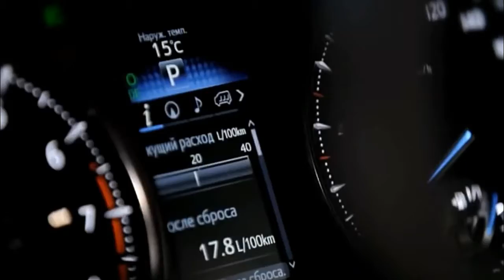2017 Toyota Alphard Good Drive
2017 Toyota Alphard Good Drive
2017 Toyota Alphard Good Drive
2017 Toyota Alphard Good Drive

The discharge date of the 2017 Toyota Corolla is still a lengthy, difficult experience ahead. It appears we won't see in the city before the end of 2016, possibly mid-2017. The sticker price on a 2017 Toyota Corolla is not precisely set well, and it appears the organization is wanting to stay noiseless until the end.